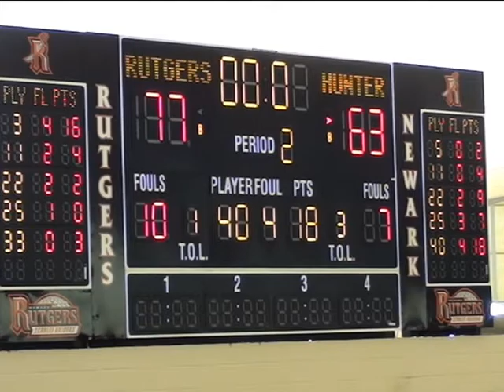Rutgers-Newark Women's Basketball vs. Hunter